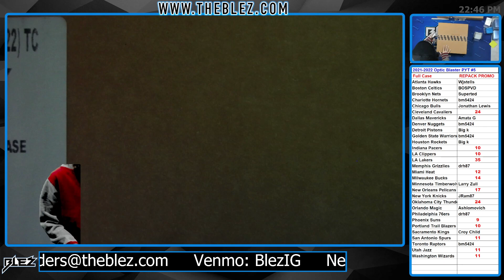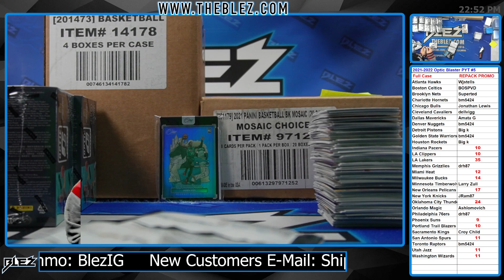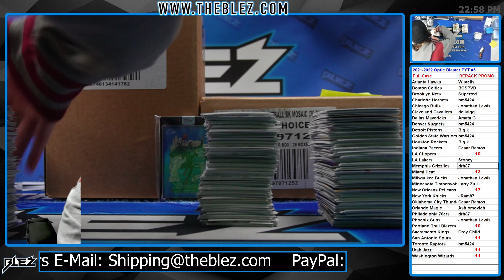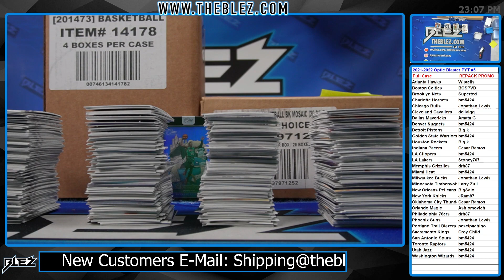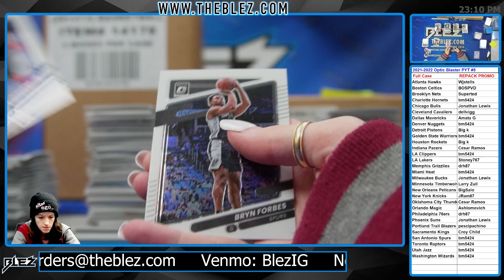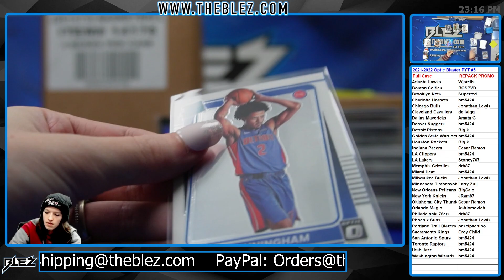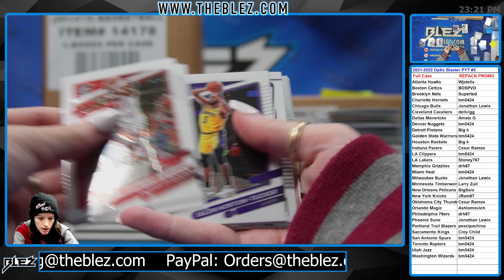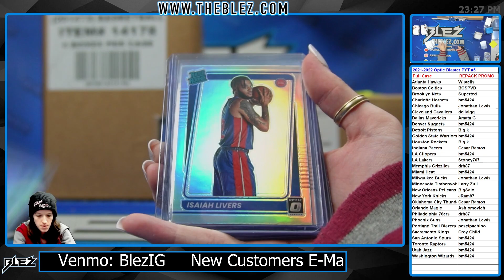2021-2022 Panini Optic Blaster Full Case Break #5 Pick Your Team